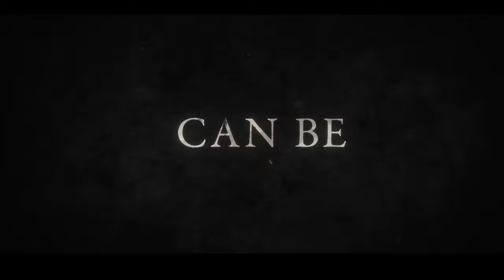Зверь внутри - Официальный трейлер (2024) Кит Харингтон, Эшли Каммингс